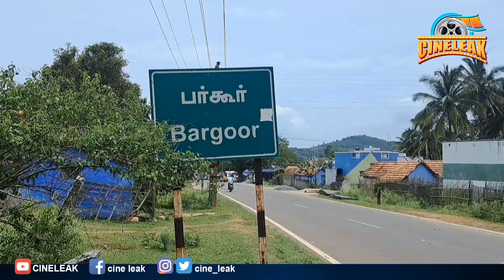50 நாளில் 3 ஆம்புலன்ஸ் வாங்கிக் கொடுத்த KPYபாலா. முடியாது என்று கூறியவர்கள் முகத்தில் கரியை பூசினார்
50 நாளில் 3 ஆம்புலன்ஸ் வாங்கிக் கொடுத்த KPYபாலா. முடியாது என்று கூறியவர்கள் முகத்தில் கரியை பூசினார்